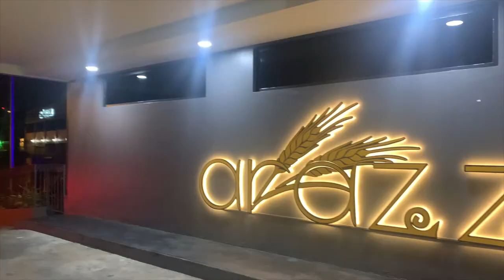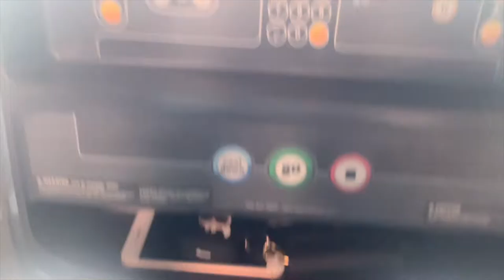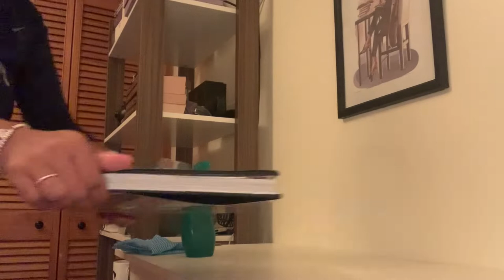BIRTHDAY VLOG | CLEAN WITH ME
I hope you find some inspiration to clean.
So much love
XOXO Chanel